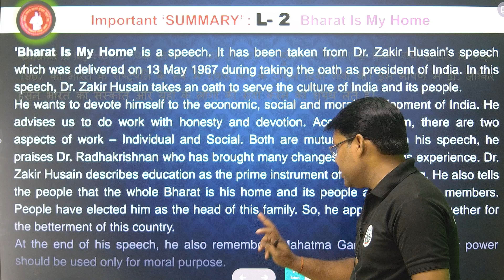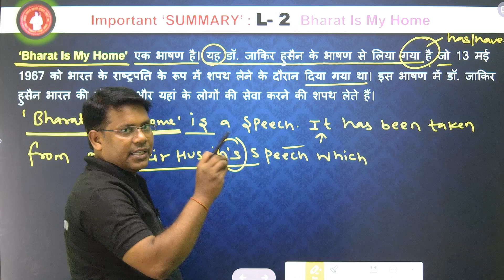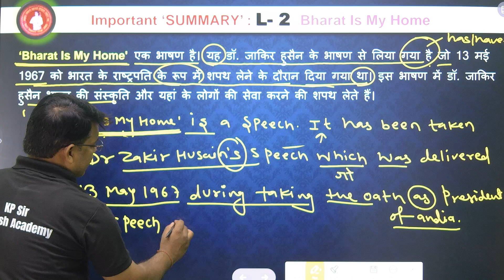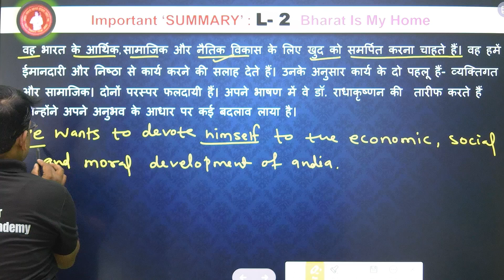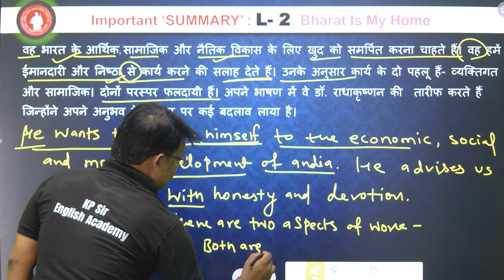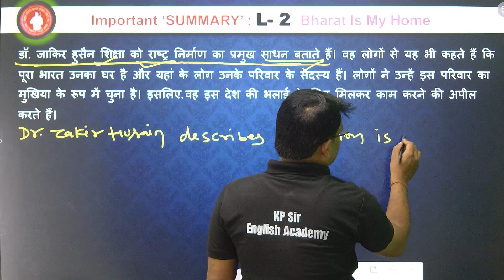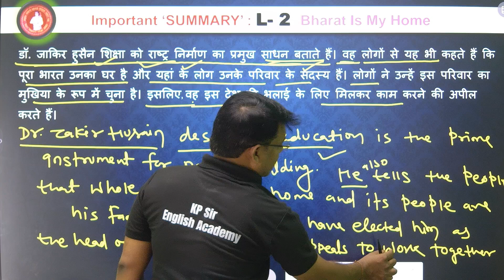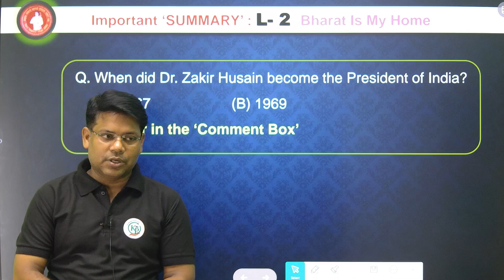Important Summary for 2025/Bharat Is My Home/Lesson-2/हिन्दी से इंग्लिश बिलकुल आसान तरीका से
इस वीडियो में summary को बिल्कुल आसान तरीका से ट्रांसलेट कर सिखाने का प्रयास किया गया है अगर समझ में आये तो कमैंट्स में जरूर comment दें।

The goal of ‘KP English Academy’ is to bring the best education for the students. Here you can find the best and most powerful contents for academic, Non-academic Examination and Computer education.
We teach you English for 10+1, 10+2, spoken and Competitive English.

Add- Maharaja Hata Gali No-2 , Bhojpur in Bihar
Links

on-app.in/app/home?orgCode=kpseg&referrer=utm_source=copy-link&utm_medium=tutor-app-referral

Your Query-

Important Summary for 2025
Bharat Is My Home
Lesson-2
हिन्दी से इंग्लिश करने का बिलकुल आसान तरीका